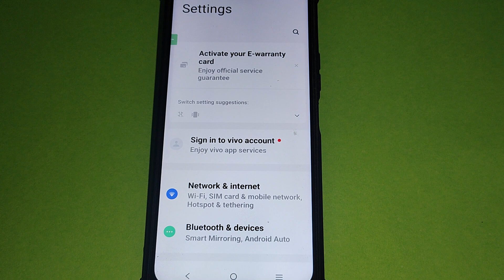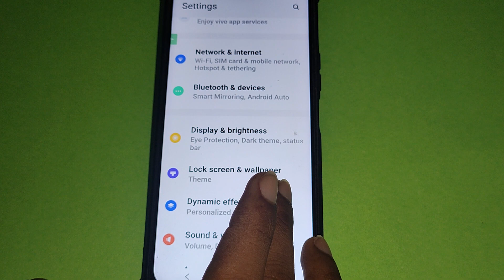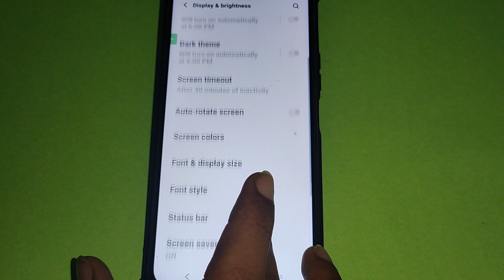How to turn on home screen rotation, home screen auto rotation on off kaise karen, Vivo v29e 5G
How to turn on home screen rotation, home screen auto rotation on off kaise karen, Vivo v29e 5G me h

Best powerful CPU under 10k

60-Inch Tripod with Bag

7 Socket 6A Extension Board